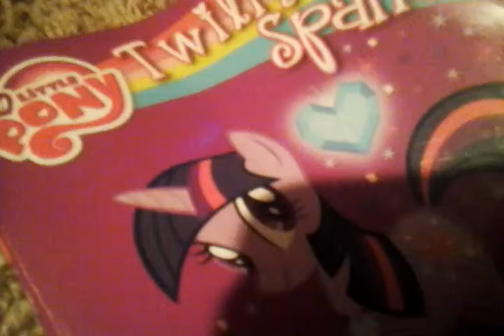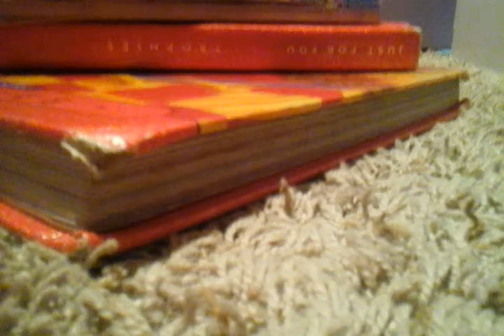Mlp life the traller. Comeinv 2015